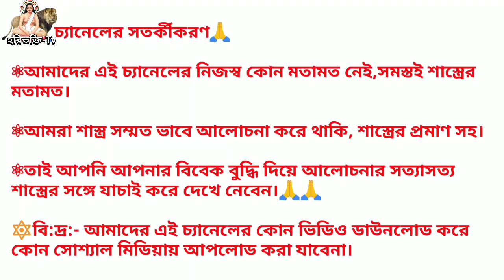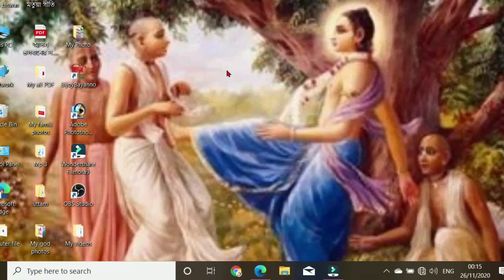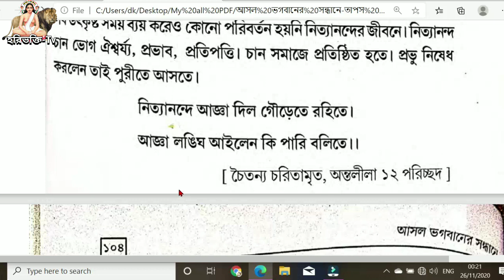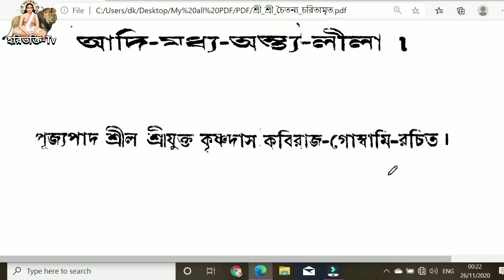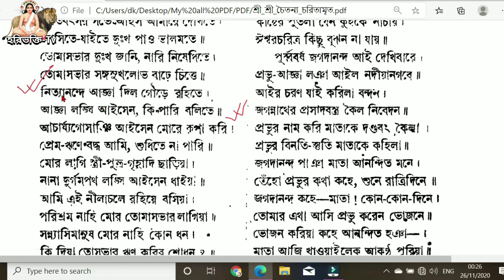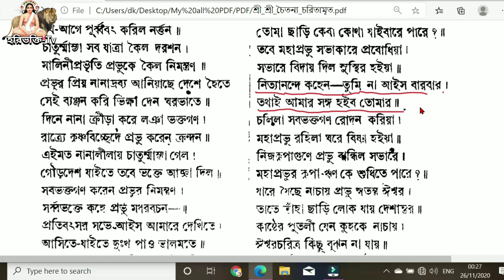শ্রী গৌর নিতাইয়ের গন্ডগোল হয়েছিল কেন ।। শ্রীমহাপ্রভুর সঙ্গে শ্রী নিত্যানন্দের মতবিরোধ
শ্রী গৌরাঙ্গ মহাপ্রভু কেন নিত্যানন্দ মহাপ্রভুর সঙ্গে কথা বলা বন্ধ করে দিয়েছিল।
শ্রী নিত্যানন্দ মহাপ্রভু কে পুরী ধামে আসতে মানা করেছিলেন কেন গৌরাঙ্গ মহাপ্রভু।
 শ্রী  অদ্বৈত আচার্য সঙ্গে নিত্যানন্দ মহাপ্রভুর  মতবিরোধ হয়েছিল কেন  এ সম্পর্কে আজ  আলোচনা করা হয়েছে এই ভিডিওটির মধ্যে।
 আজ ( ষষ্ঠ পর্ব)

গৌরাঙ্গ মহাপ্রভু বৃন্দাবনে গোপনে নিজস্ব প্রতিনিধি স্থাপন করেছিলেন কেন:-